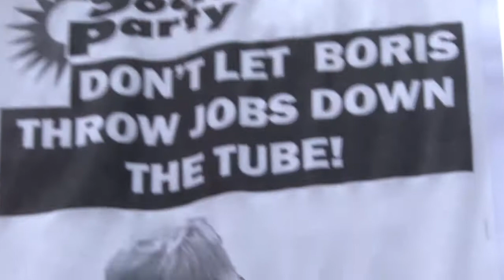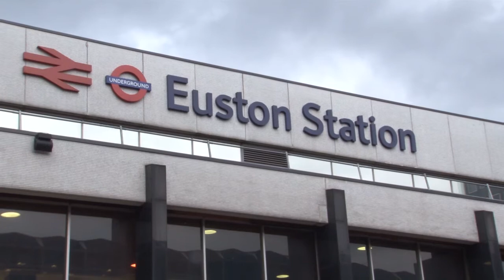Hands Off London Transport flash mob protest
The result of the RMT strike vote was declared on Friday 10th January and at 3.00pm there was a flash mob protest of support for the RMT in front of Euston Mainline Station

Interviews with the RMT's London regional secretary John Reid and prominent activists together with Rob Williams, chair of the National Shop Stewards Network

This was a protest at sever cuts to jobs and services on a service that all of us in London and those commuting into London need.